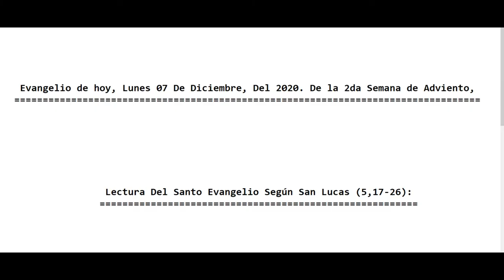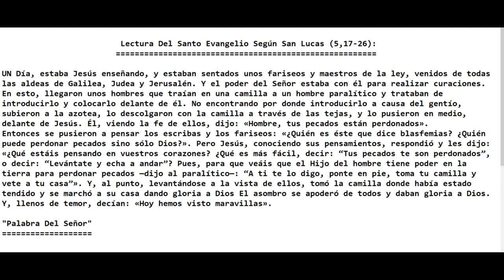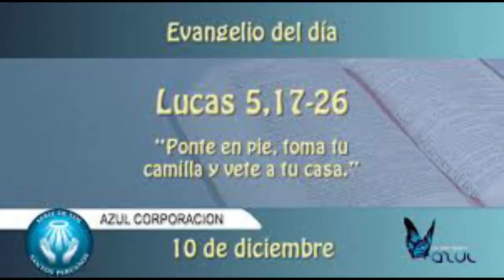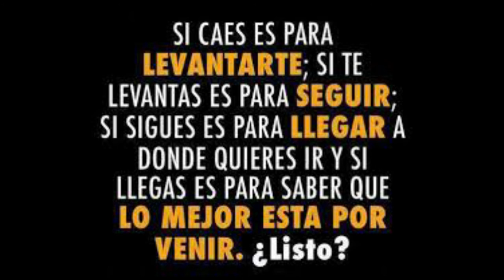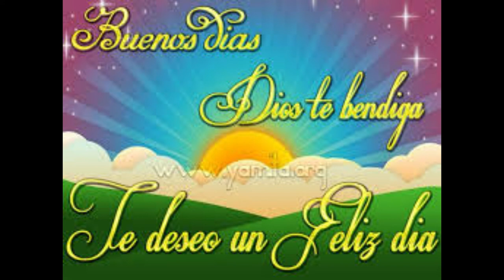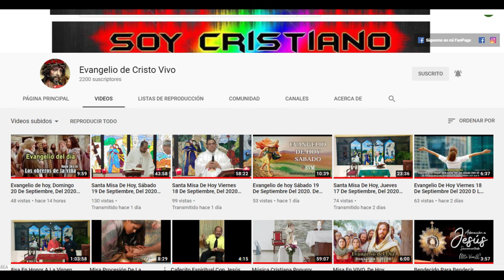Evangelio de hoy Lunes 07 De Diciembre, Del 2020. De la 2da Semana de Adviento. Con el Padre Alberto